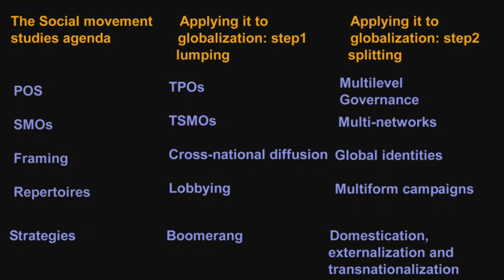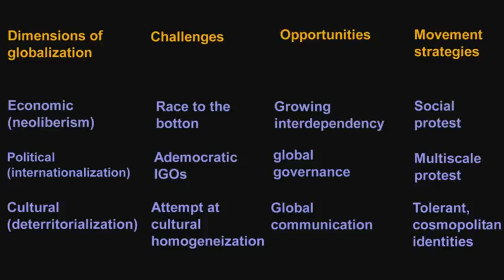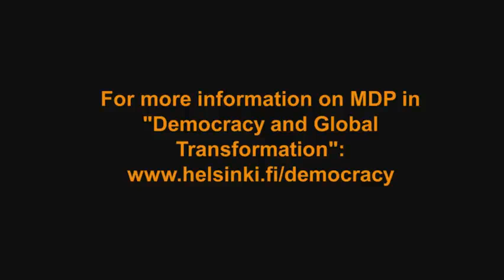Democracy and Global Transformations: Donatella della Porta | University of Helsinki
Master's Degree Programme in Democracy and Global Transformations - Opening seminar at Helsinki University Museum Arppeanum, 7th and 9th September 2010

Donatella della Porta (European University Institute, Italy):
Globalization, Social Movements and Social Movement Theory

In the Master's Programme in Global Politics and Communication, you study a cutting-edge combination of political science, communication studies and global political economy. You apply ideas, concepts and methodologies to key societal and political issues and develop your critical reasoning and argumentation skills.

The Master's degree programme has three study tracks: Governance, Organisations and Communication; Media and Democracy; and Global Political Economy.